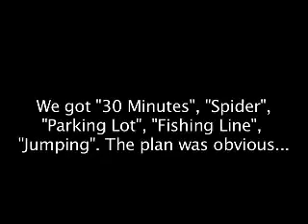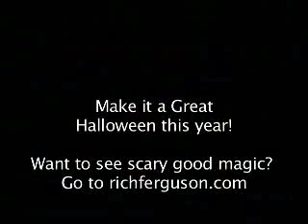Easiest Way to Prank with a Fake Spider!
Check out RichFerguson.com for other tricks;)

Watch as we freak people out with a huge and real looking spider...

What happens when you get together a group of friends looking for something creative to do? You create the Scramble Challenge!  Write endless objects, actions, locations, etc on piles of paper. Mix each category you create up separately and  pick from each to create the challenge.  See what we had to come up with...